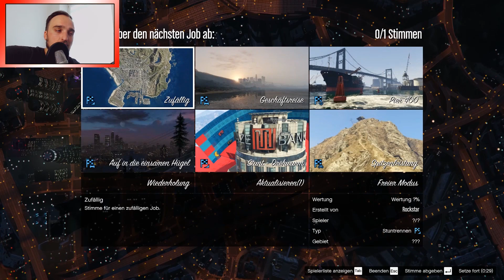WER SCHAFFT EINE RUNDE IN 2 MINUTEN? (+ DOWNLOAD) ★ GTA 5 Online Custom Map Race | PowrotTV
Eine Challenge für alle: Wer schaffts in 2 Minuten?
Du findest mich auch auf:
Schlusswort:
» Hier Zocke ich GTA 5 Online und Dich erwarten spannende Rennen, Spaß und jede Menge Action im Zusammenschnitt!
Du kannst gerne dabei sein wenn wir GTA 5 Customs Maps ausprobieren und uns neuen Herausforderungen stellen.
Den Link zur Crew findest du ein Paar Zeilen höher.
Viel Spaß beim Video und ein fettes...
YEAHHH BUUUUDDYYYY!!!